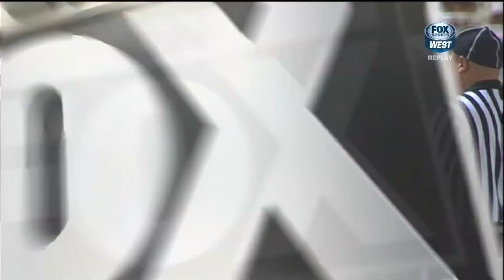DPI or Not 02